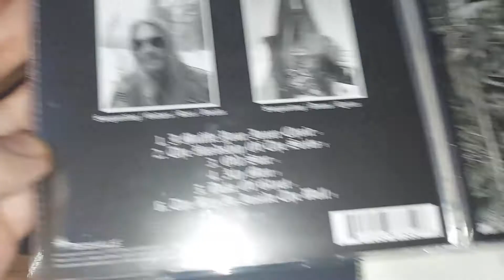UNBOXING DARKTRONE- OLD STAR CD